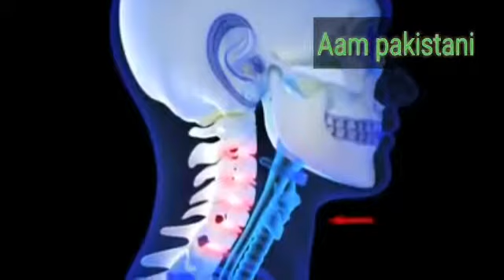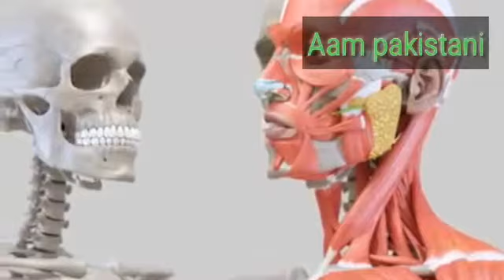Aam Pakistani - health safety video about sneezing